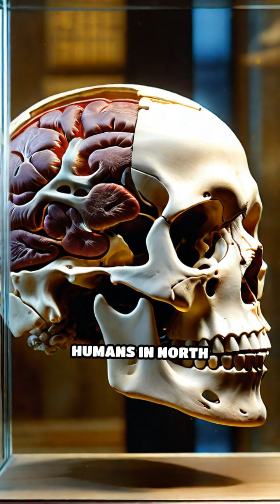Wendover: Secrets of Ancient Bog Bodies!